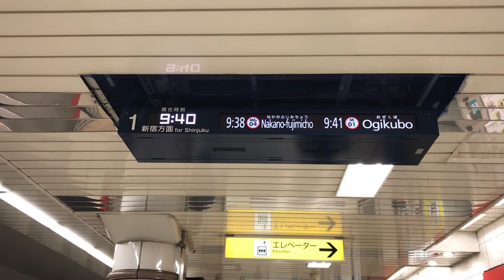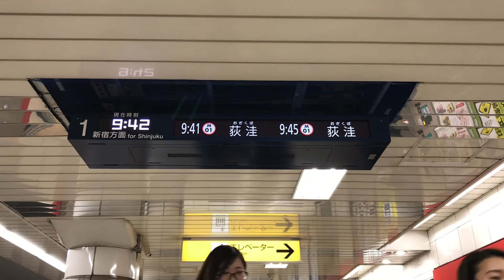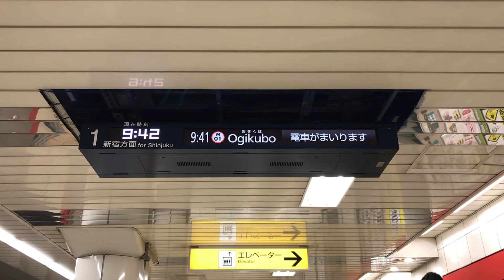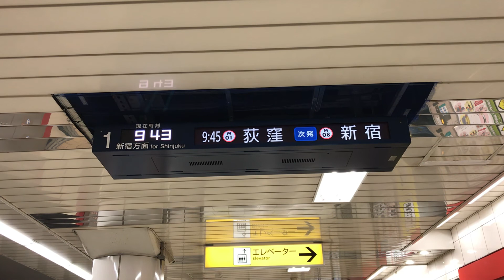東京メトロ丸ノ内線 本郷三丁目A線 新掲示板・新放送（簡易放送・中野富士見町 行・荻窪 行）